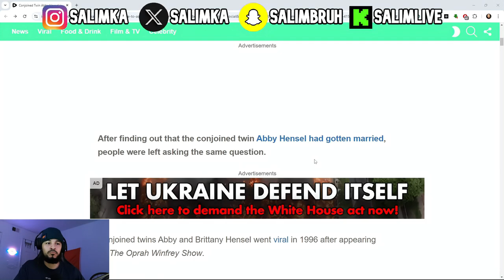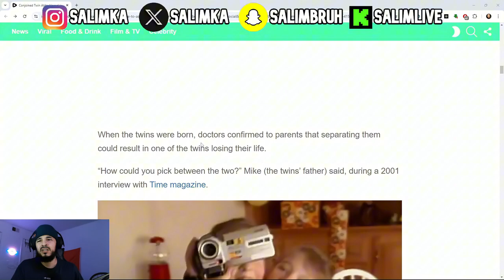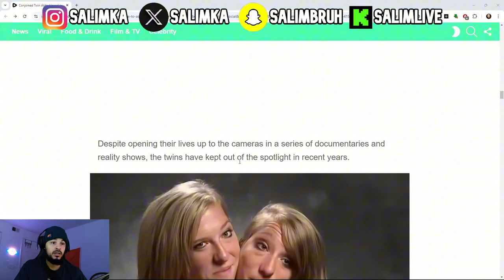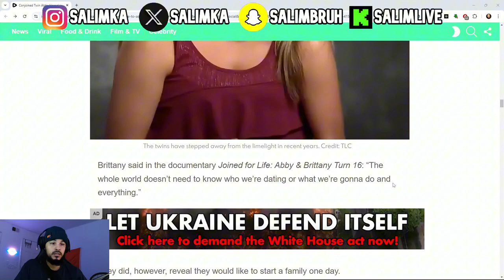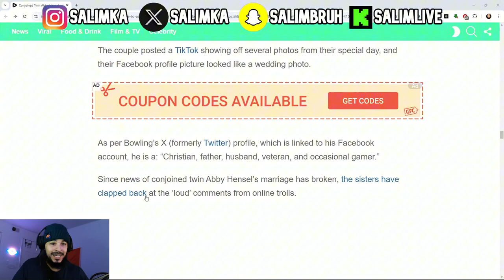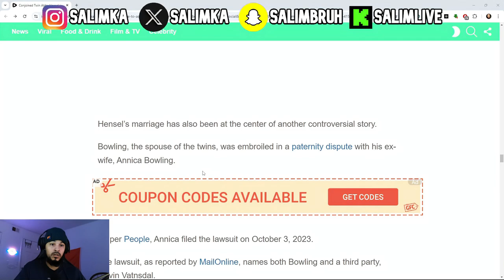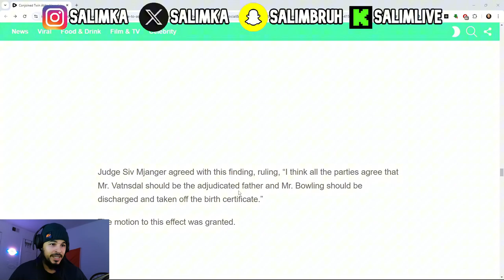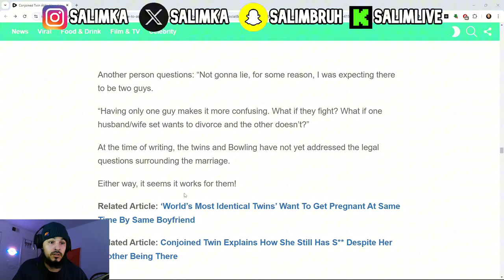Conjoined Twin Abby Weds! The big QUESTION!!!